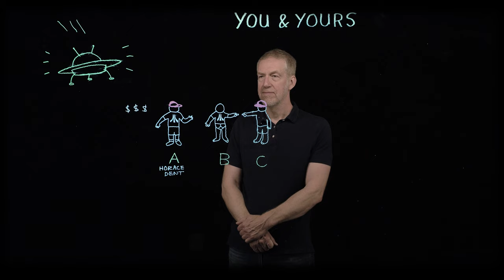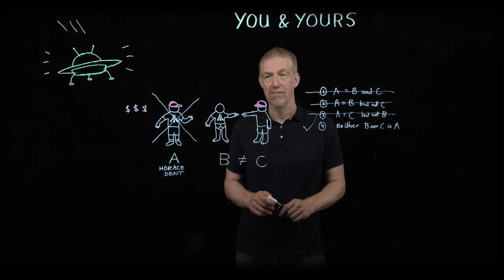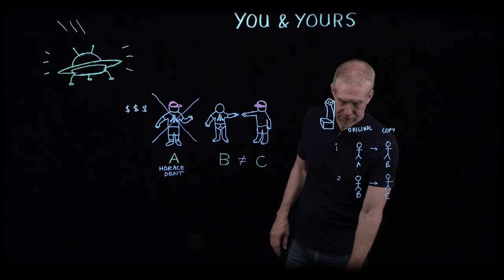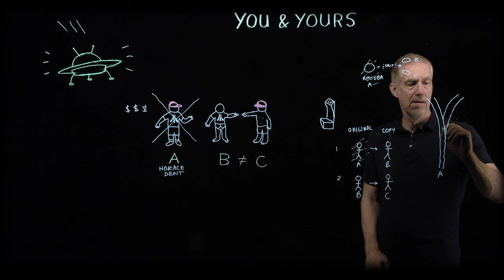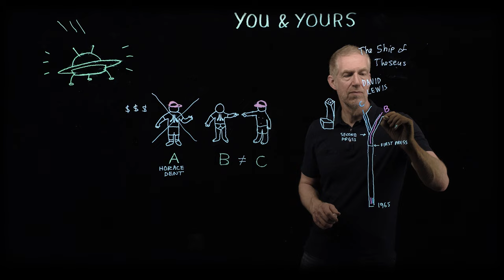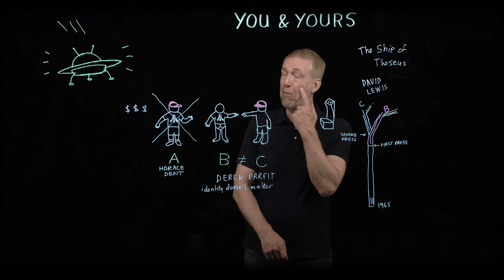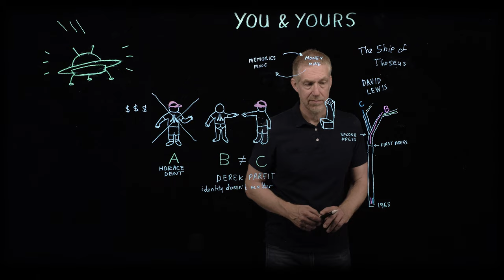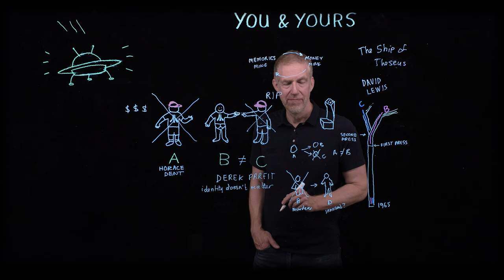You & Yours: a story of duplication and the issues of personal identity and ownership that arise